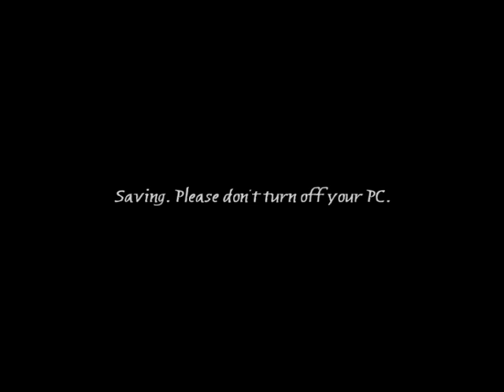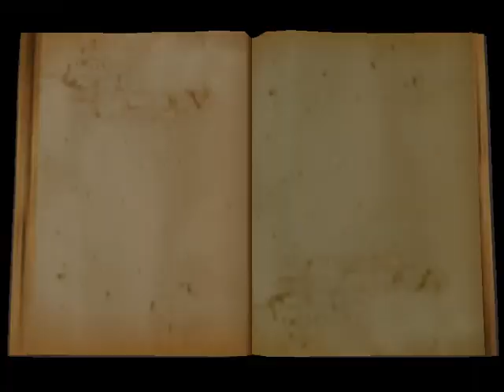The Spiderwick Chronicles Game Chapter 9 Taming The Griffon No Commentary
Have you ever wondered that there are magical creatures hidden from our eyes? Well one man had and created a field guide to the fantastical world. It begins in 1928 when Arthur Spiderwick had discovered a hidden world where magical creatures lived: fairies, brownies, goblins, hobgoblins, trolls, ogres and other creatures. Yet when he finished his field guide, he had to hide it from Mulgarath the ogre. 80 years later, Spiderwick's niece Helen Grace moved to his mansion and brought her three children inside where Jared (Arthur Spiderwick's great nephew) had made a discovery, yet when he opened the book, Mulgarath made his move and ordered his goblins take the book, but with the aid of a brownie named Thimbletack, a Hobgoblin named Hogsqueal, his strong sister Mallory and his twin inventive brother Simon they must work together in order to save Arthur Spiderwick's field guide and defeat the Ogre Mulgarath or both the world of fairies and the world of humans will be lost. Good Luck and beware.